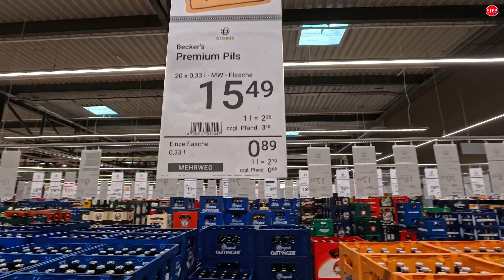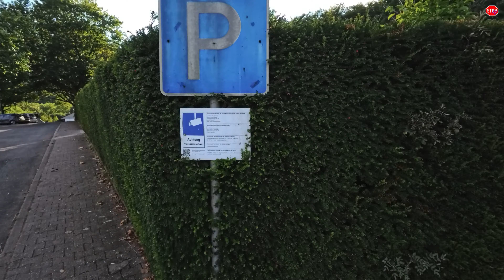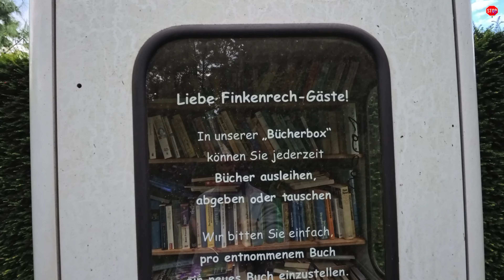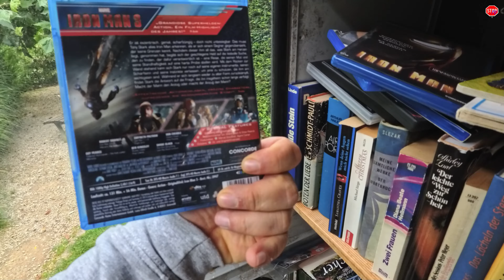Ich bin wieder am Zug - weg mit der Schiene I Auf nach Neunkirchen Globus und Finkenrech besuchen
Freitag der 13. - er hat mir kein Unheil gebracht.
Im Gegenteil, war mit meiner Mutter unterwegs und bin am Abend noch etwas im Freizeitzentrum Finkenrech unterwegs gewesen auf der Suche nach dem Saarbyrinth und habe dann auch gerade noch die Fotochallenge Naturfotografie von @DanielNitze  abgefrühstückt.

Meine Ausstattung:
- Windows 10 PC mit Intel i7-9700K mit 32 GB DDR4 RAM, ASUS GeForce Dual RTX 3060 12GB V2 OC
- SMALLRIG OSMO Action 3 Kamerakäfig
- Funkmikrofon Neewer CM28
- Stativ Ulanzi MT-34
- Smatree Selfie Stick SmaPole Q3
- Stativ für DJI OA3 Ulanzi MT-09
- Stativ für ZV-1 Ulanzi MT-08
- Schnittprogramm Magix Video deluxe Premium 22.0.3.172